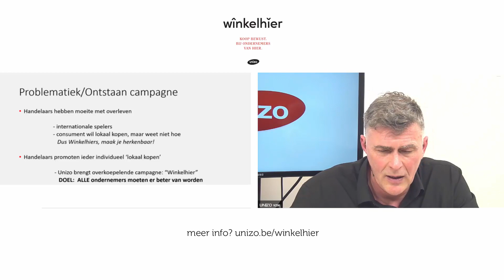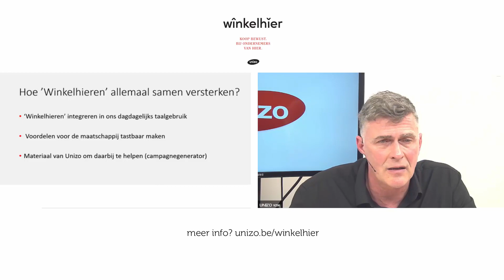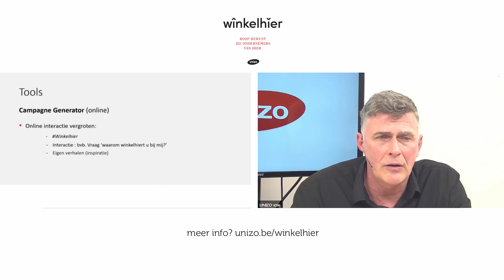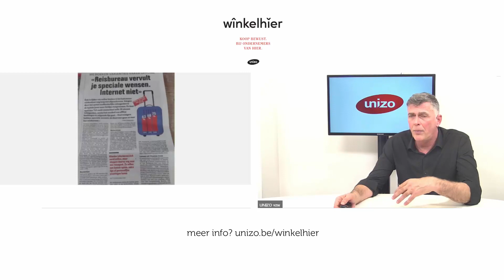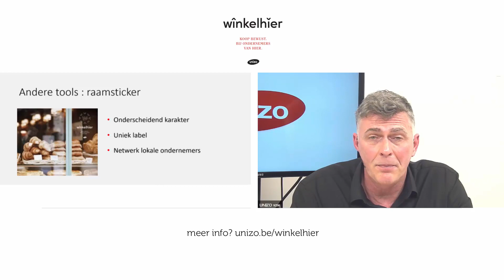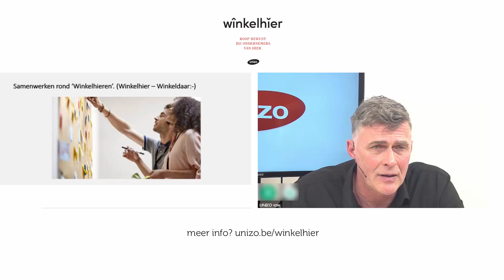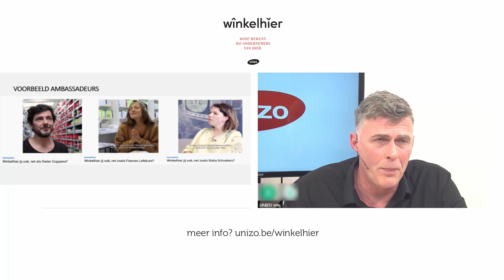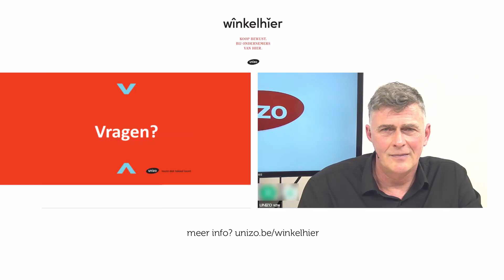Webinar ‘Haal het maximum uit de Winkelhier-campagne’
De campagne ‘Winkelhier. Koop bewust. Bij ondernemers van hier.’ is er voor jou, de lokale ondernemer. Maak je kenbaar, laat iedereen weten dat jij een trotse winkelhier bent, en spoor aan om lokaal te kopen.